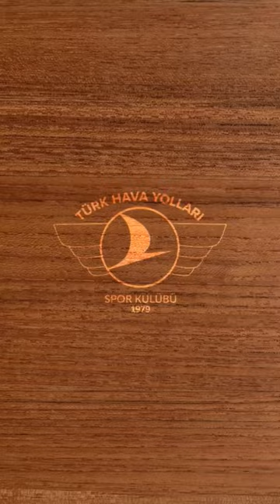Neriman Özsoy Artık Türk Hava Yollarında Forma Giyecek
All clips property of the CEV and Volleyball World. All videos are edited to follow the "Free Use" guideline of YouTube.
Voleybol Tepki Videosu
Voleybol İle İlgili Videolar için Takipte Kalın